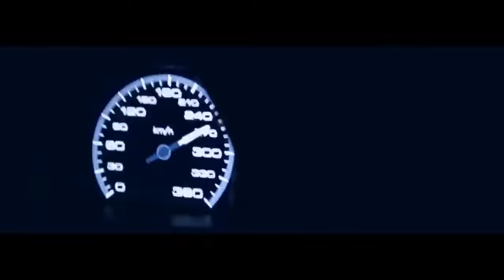Busta Rhymes Touch It Deep Remix AMG Showtime TikTok